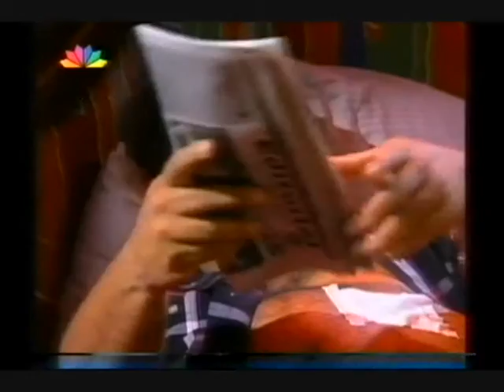Prisionera - Ρωξάνη, μια ελευθερη γυναίκα - Επεισόδιο 137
Όλα τα επεισόδια είναι από το προσωπικό μου αρχείο!!!
Πρώτη προβολή στην Ελλάδα έγινε Δευτέρα 25 Ιουλίου 2005 στο Star Channel!!! Πρεμιέρα στις ΗΠΑ: 10 Μαρτίου 2004 20:00 στο κανάλι Telemundo, παραγωγή: TELEMUNDO & RTI Colombia. Προβλήθηκε σε 16 χώρες!!
Περίληψη 137ου επεισοδίου: Η Μάτε λέει στη Λουτσία την ιστορία της αδελφής της, της Πάτι. Η Λουτσία παραδέχεται ότι τώρα που το έμαθε, αγαπά την Πάτι περισσότερο από ποτέ. Η ¶ννι λέει στις αδελφές να μην πουν λέξη για την ασθένειά της στον Ροδόλφο. Ο Ροδόλφο στο μεταξύ, είναι στον τάφο της μητέρας του και αναρωτιέται γιατί δεν του μίλησε τόσο καιρό για τα οικογενειακά τους μυστικά. Η Μιλάγκρος συναντά τον δικηγόρο της, που ορίστηκε από την πολιτεία. Της ζητά να του πει όλη την αλήθεια. Οι εφημερίδες δημοσιεύουν τα νέα για το θάνατο του Ραμίρεζ. Κανείς δεν ξέρει ότι είναι ζωντανός και σχεδιάζει να εκδικηθεί τη Μιλάγκρος. Ο Καμπέγιο λέει στη μητέρα του τι έγινε με τη Μοναλίσα, και εκείνη υπόσχεται να του βρει γιατρικό. Η Ρωξάνη χτυπάει στον αστράγαλο, ενώ η Λόλα καταδιώκει την ίδια και τον Ραμόν. Ενώ βρίσκουν σκοτωμένο το νεαρό που βοήθησε τη Ρωξάνη, ο Ορέστης υπόσχεται ότι δε θα την αφήσει να σκοτώσει άλλους αθώους. Η Λουτσία αποκαλύπτει στον Λούτσιο ότι η Πάτι είναι αδελφή της. Η Πάτι υπόσχεται στον Πάντσο ότι θα βρει χρήματα, τρόφιμα και φαγητό. Η ¶ννι είναι θυμωμένη με τον Ροδόλφο, επειδή της έκρυψε την ύπαρξη της μητέρας του. Εκείνος απαντά ότι το έκανε για να την προστατέψει. Του ζητά να την πάρει από το νοσοκομείο για να δει την ανατολή του ήλιου στην αγκαλιά του. Η Λόλα εξακολουθεί να καταδιώκει τον Ραμόν και τη Ρωξάνη. Ο Λούτσιο προτείνει στη Λουτσία να επισκεφτεί τον Ρόνι στο νοσοκομείο μήπως και επανέλθει η μνήμη της, εκείνη όμως αρνείται να το κάνει. Ο Ραμόν παραδέχεται ότι ακόμη τρέφει συναισθήματα για τη Ρωξάνη και της ζητά συγχώρεση με ένα παθιασμένο φιλί...